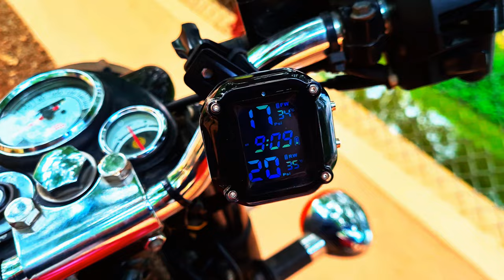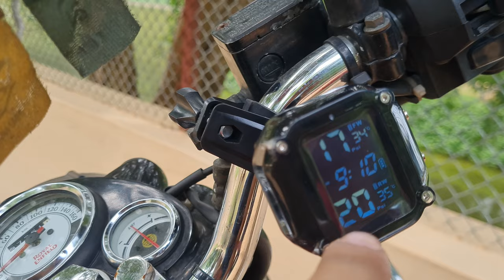Must Needed safety Accsereies for your Motorcycle | Royal Enfield | TPMS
IF YOU RIDE YOUR MOTORCYCLE FOR LONG TRIPS THEN THIS IS THE MUST BUY Safety Product For you.

tpms for motorcycle
Tyre Pressure Monitoring System
road accident savier